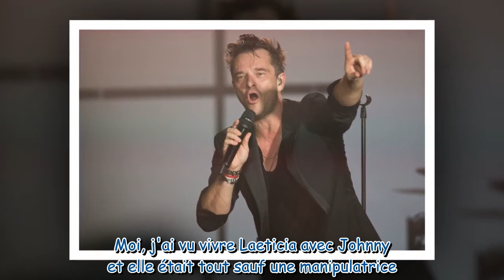Héritage de Johnny Hallyday : Pierre Billon "aime beaucoup" David Hallyday mais ne comprend pas son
Héritage de Johnny Hallyday : Pierre Billon "aime beaucoup" David Hallyday mais ne comprend pas son comportement